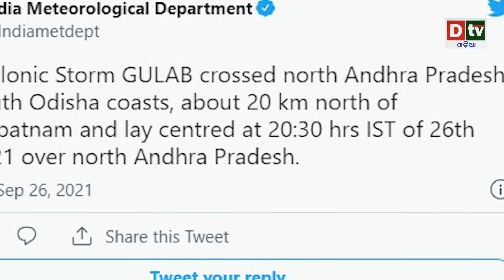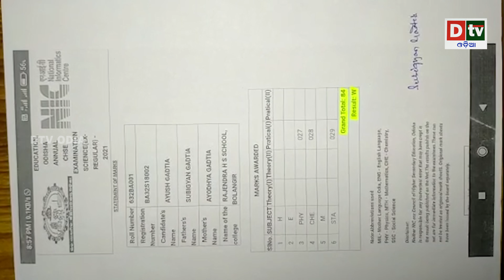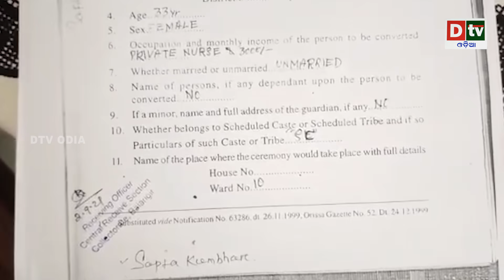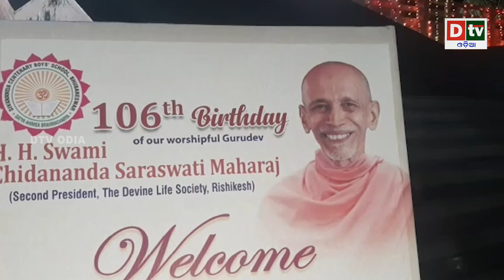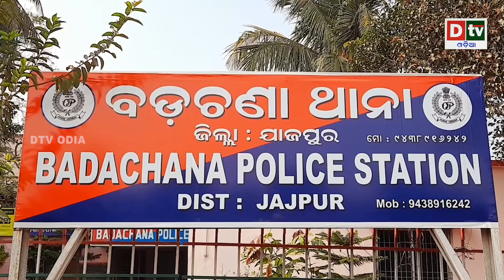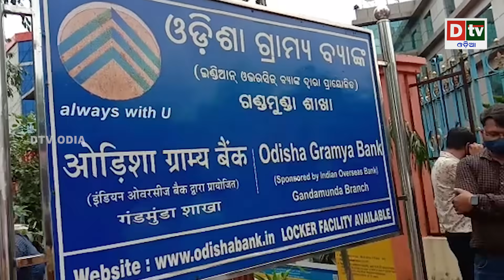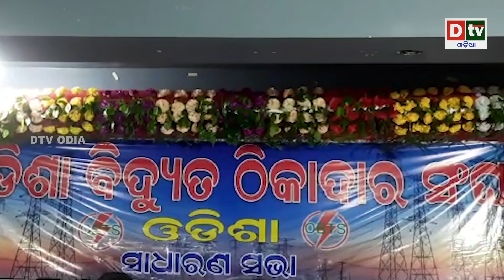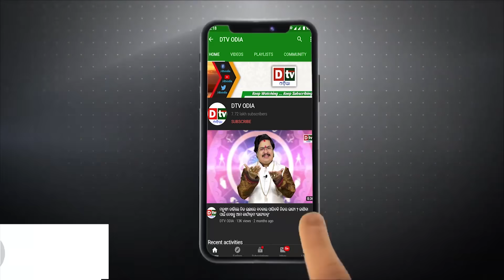AJIRA KHABARA@27.09.2021l ଦୁର୍ବଳ ହେଲା ବାତ୍ୟା ଗୁଲାବ l Odia news liveupdates#dtvodia